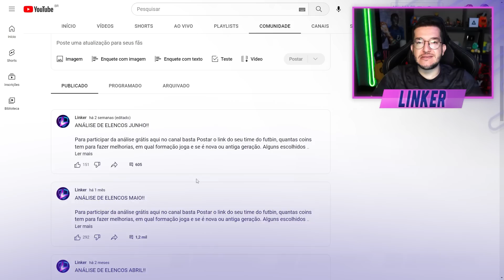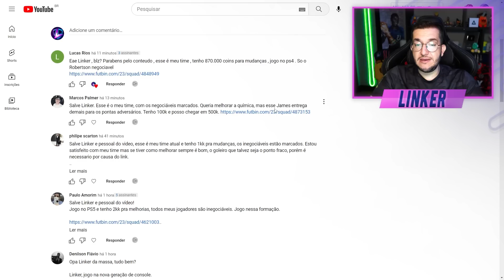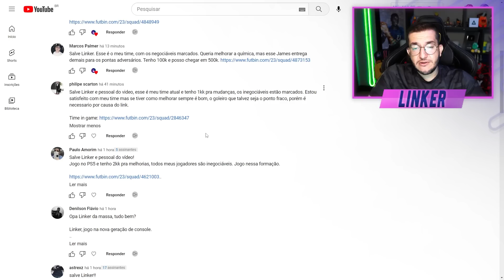FIFA 23 | 💥 ISSO AQUI FOI S4CANAGEM!! - ANÁLISE TIME DOS INSCRITOS #91 || LINKER